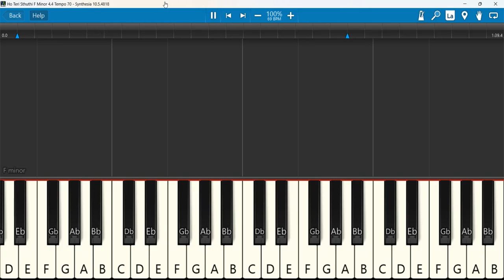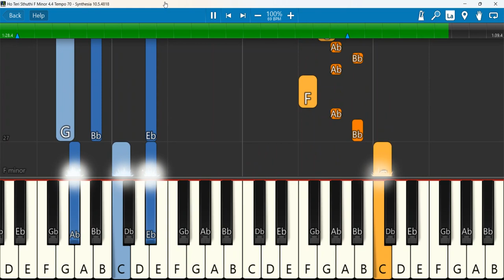Ho Teri Sthuthi Keyboard Notes F Minor 4/4 Tempo 70